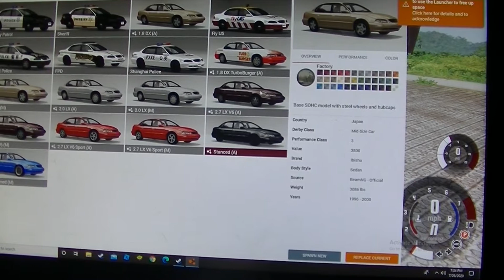I TOOK A CRAPPY CAR OFF ROADING-BeamNG drive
we will do a police chase in a slow car